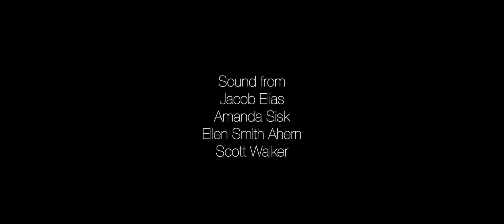Through The Window - Dance Performance at AVA Art Gallery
Viewed from outside through the windows at AVA. Ellen Smith Ahern choreographed a site-specific, improvisational performance in the galleries in celebration of and collaboration with the two exhibitions on the opening evening. The performance is intended to represent a live audience interacting with the work.